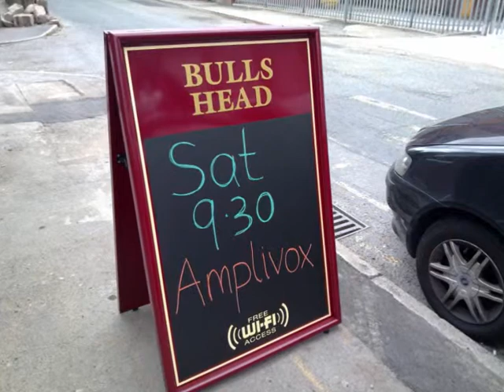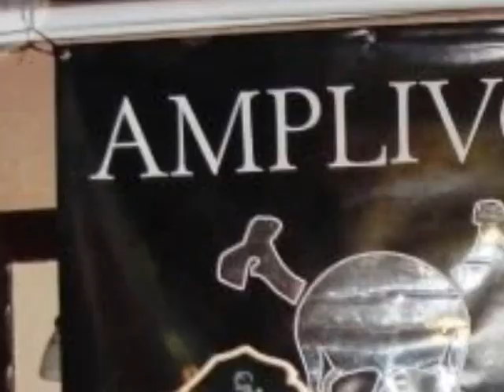I Came Along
An original song by Oldham band 'Amplivox'.